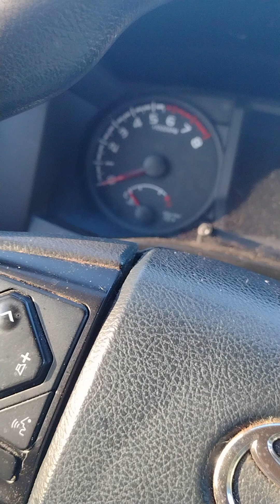Again? Are you reading/listening? OH WELL!!